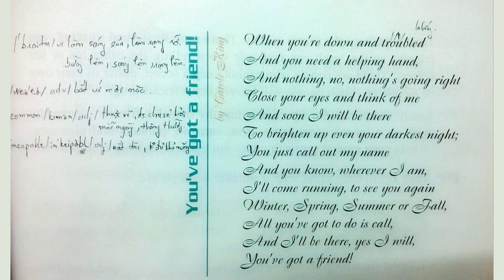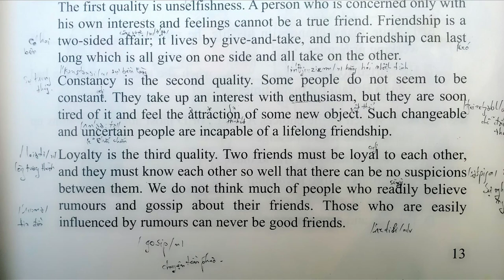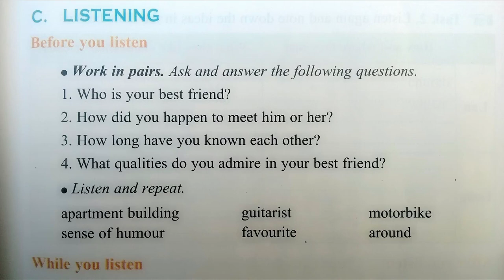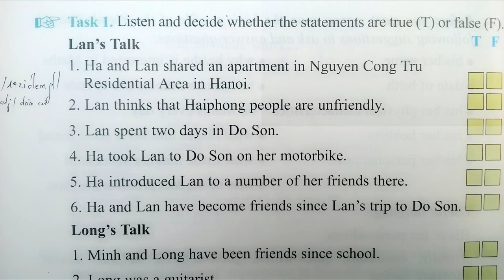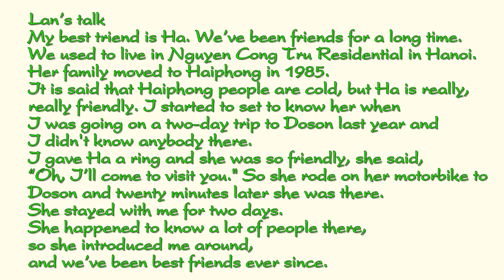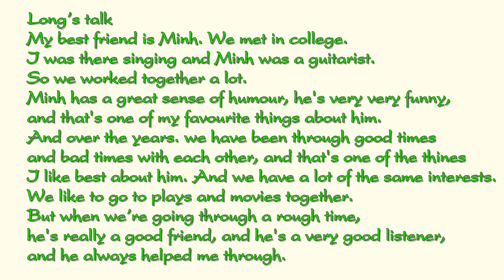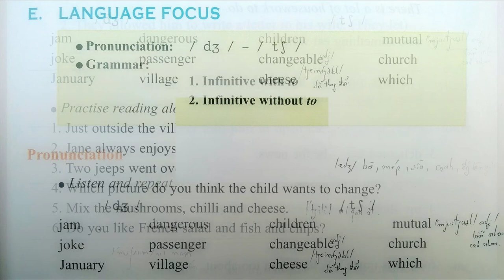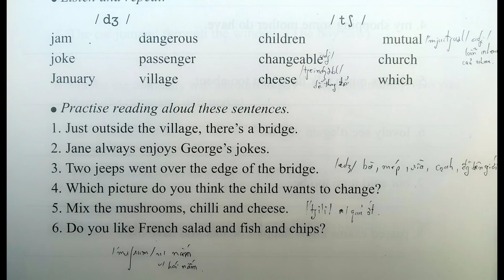Bài Nghe Tiếng Anh Lớp 11 Unit 1 Full Trọn Bài